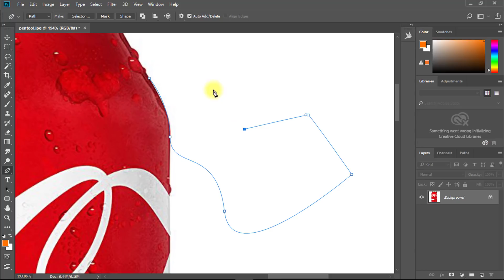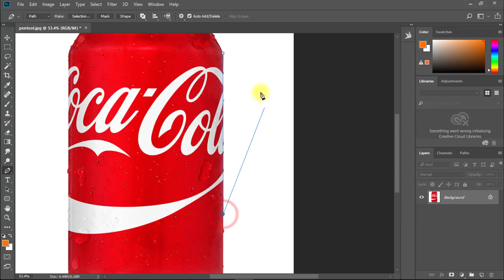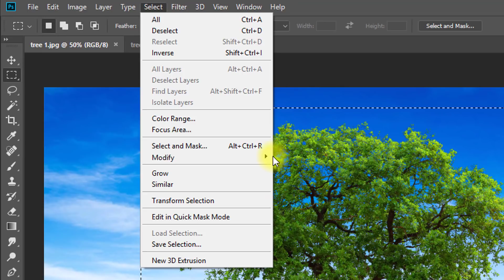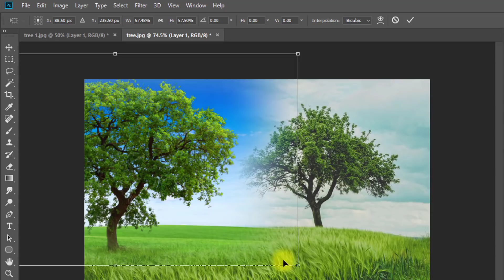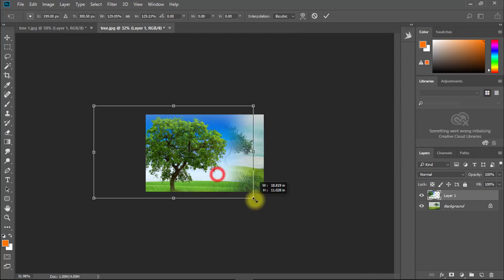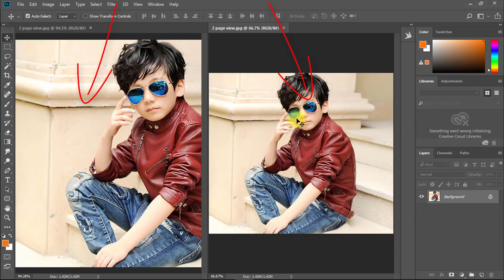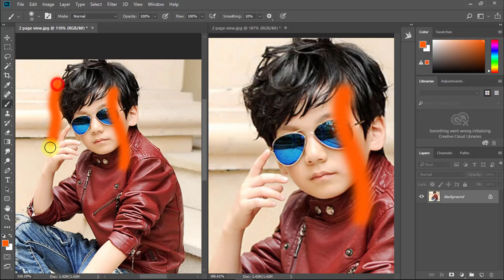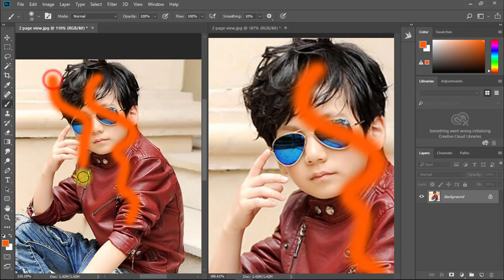Top 3 Photoshop Hidden Tips & Tricks__Part-3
Top 3  Powerful Basic  Photoshop Hidden Tips, Tricks for Beginners Part-3
This tutorial I Will Show You:

Tricks 1. Pen Tool
Tricks 2. Feather Photoshop
Tricks 3. One Photo Two View
SO WATCH FULL TUTORIAL AND LEARN AMAZING HIDDEN TRICKS. 😊😊

Share My video and SUPPORT ME